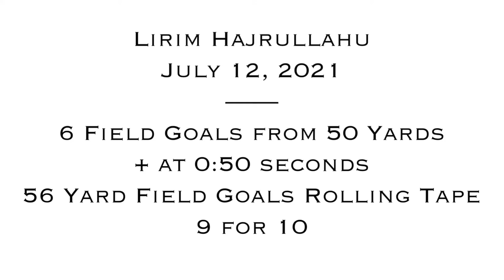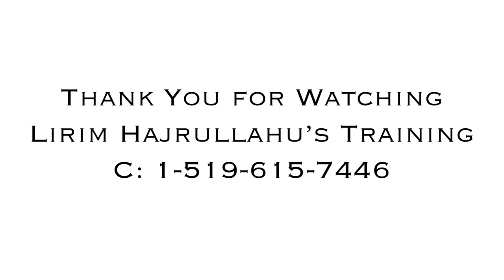NFL Kicker Lirim Hajrullahu 9/10 from 56 yards Rolling Tape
Lirim Hajrullahu NFL Free Agent
Training with Coach Kick

:05-:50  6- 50 yard field goals
:51 Rolling Tape of 56 yard field goals
9 for 10